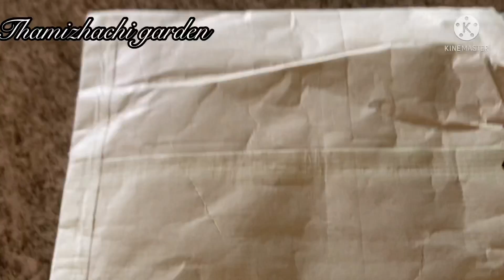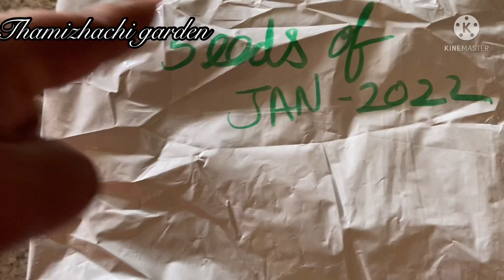10 வருட Adenium செடி தொட்டி மாற்றி வைக்கலாம் / How to Report Adenium Plant in Tamil /Gardening Tips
ANY ENQUIRIES ABOUT PLANTS
CONTACT WHATSAPP NO ONLY MESSAGE

adenium plant
desert rose
adenium tamil
adenium tour
adenium garden tour
adenium tour in tamil
google
thamizhachi garden
adenium care tips
adenium care in summer
adenium care in winter
adenium plant care in tamil
adenium growing tips in tamil
adenium bonsai
adenium care
adenium
adenium plant care
adenium plant cutting
adenium caudex
home garden tour
garden vlog tamil
dessert rose
how to take care of adenium plant
how to take care of adenium bonsai
grafted adenium
grafted adenium plants for sale
grafted adenium plants
google
online plant sale in tamilnadu
adenium sale in tamilnadu
plant salad
plant sale from home
plant sale
adenium plant sale
desert rose
adenium plant
adenium plant care
grafted adenium care
plants sale in tamilnadu
adenium sale in kerala
adenium online sale in kerala
multicoloured adenium
plants and flowers
buy adenium plant online
adenium bonsai plants
plant online sale
adenium arabicum sale
adenium arabicum
adenium arabicum seedlings
adenium arabicum seeds
online plant sale
online plant
online plant shop
arabicum adenium
arabicum adenium plant
arabicum bonsai
adenium bonsai
adenium plant care
adenium plant sale
adenium online sale
adenium sale kerala
adenium sale
google
online plant nursery
arabicum sale
best online plant store
best online plant shops
adenium plant
thamizhachi garden
google
adenium plant sale
plant sale in chennai
adenium arabicum seeds online
adenium arabicum sale
online plants shopping in india
desert rose for sale
adenium arabicum bonsai
plant sale
best online plant sellers
online plant sale
online nursery plant in chennai
buy adenium online
adenium plant care
adenium arabicum
adenium care
adenium seeds online
adenium arabicum care
adenium arabicum bonsai
adenium arabicum plant
maadi thottam
maadi thottam ideas in tamil
terrace garden
adenium
adenium plant
how to care adenium plant in winter
online plant sales
arabicum adenium
arabicum root training
how to care adenium in winter
adenium buy online